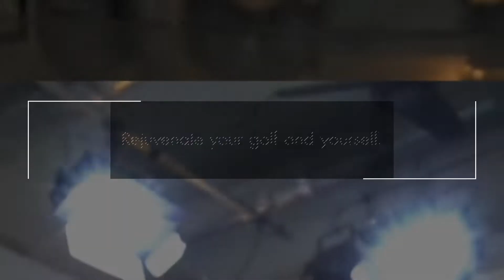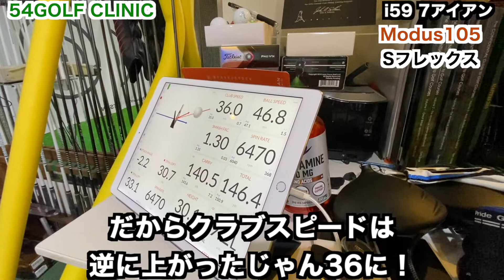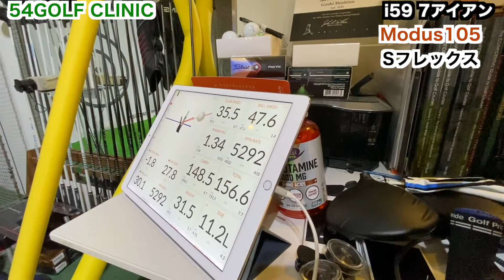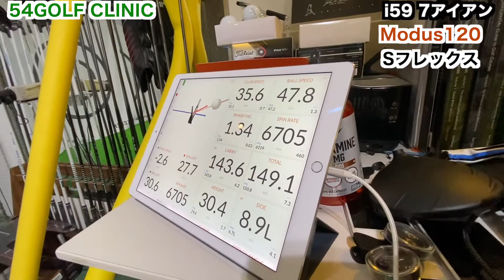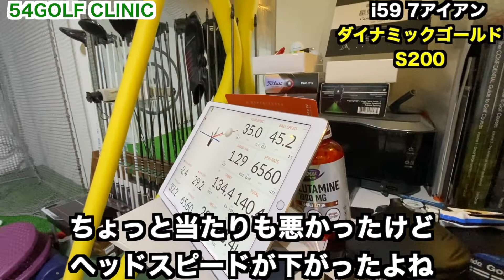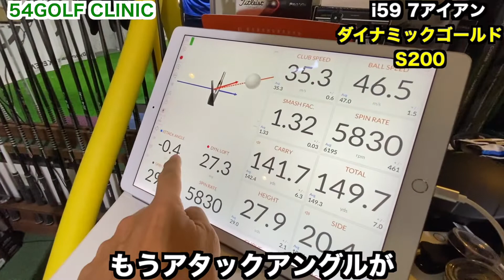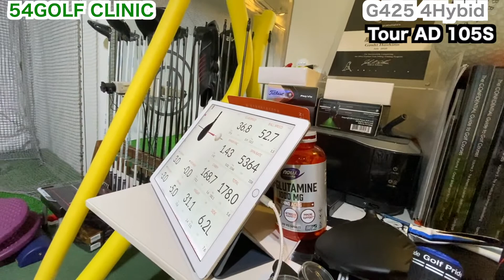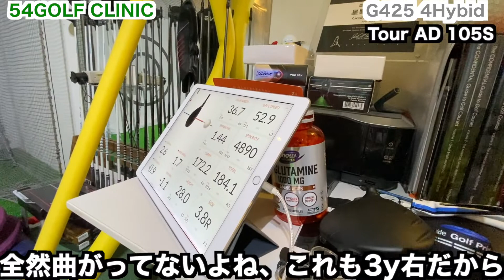i59フィティッング動画です！話題沸騰PING社製i59アイアン！9月9日発売に迫り54星野が高校1年のジュニアゴルファーにクラブフィッティングします！【54Golf Gear 星野 豪史】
星野 豪史　Instagram
54hoshino
星野 豪史　Twitter
＠54HOSHINO

1994年4月に大学を休学し渡米、10月、プロ転向。帰国後は1999年にはAsian PGA TOUR、2001年〜2006年にはJGTO(日本ゴルフツアー機構)が主管するJGTO TOURならびにJGTO  Challenge TOUR(現Abema TV TOUR)にてプレー。
1994年より、Mike  Smith氏に師事し、2005年からはショートゲーム理論においてStan Utley氏に師事する。
2002年に54GOLF CLINICを設立、クライアントの多くからシングルプレイヤー、クラブチャンピオンを輩出し、各界に顧客を抱える。また、ジュニアゴルファー育成、学生ゴルファー育成にも定評があり、東京都国体代表選手多数、東京都ジュニアゴルフ選手権優勝者多数を育成している。
2010年6月には初心者向けジュニアゴルフスクールを起業し、エグゼクティブプロデューサーに就任。2016年11月に同社を上場企業に売却し、エグゼクティブプロデデュサーを退任。プロゴルファーだけでなく経営者としての一面も持つ。